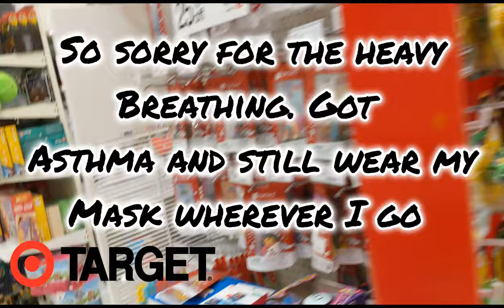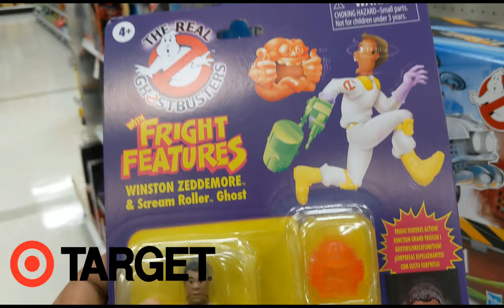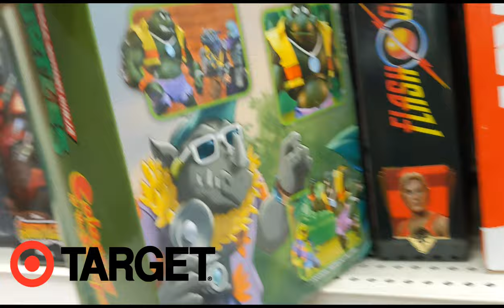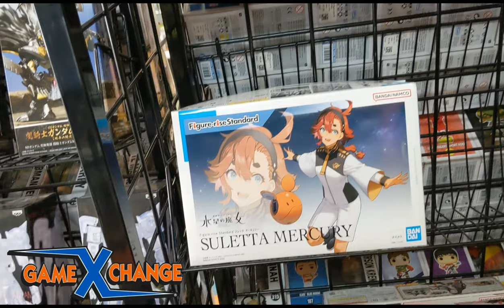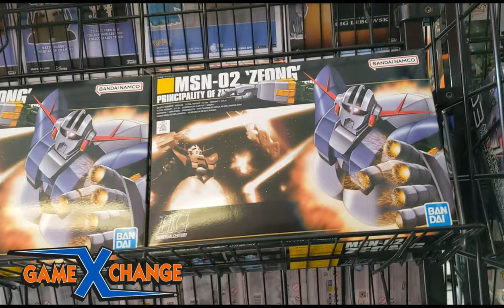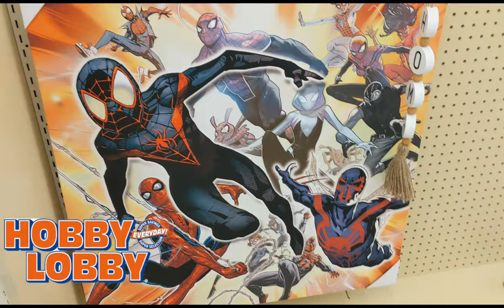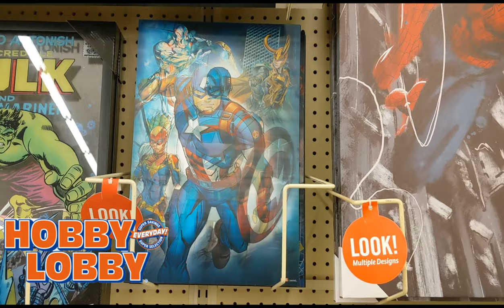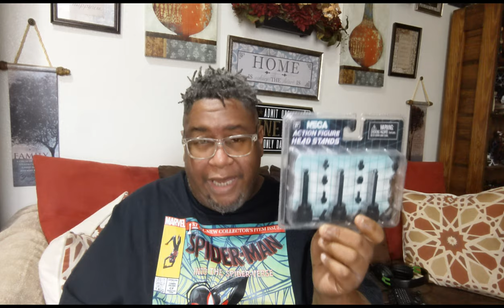Fig Hunt: Found Some Things for My Review and Pictures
New Original Intro Video By : Javier Diaz (J&J Toy Giants)

New intro Rap Preformed By

Big Gamer 9000

Video edited By CB HUNTS

Rap Co wrote By CB HUNTS &

Big Gamer 9000

Or